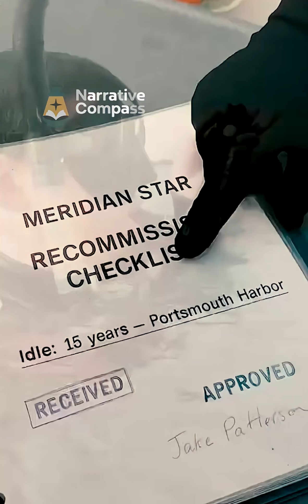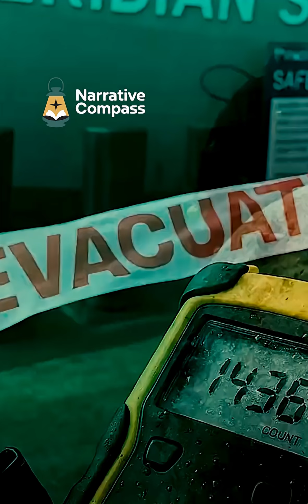Diver Found a Chain — What It Led To Was a Cold War Nightmare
A diver polishing a cargo ship propeller followed a rusted chain down 90 ft and discovered a Cold War submarine threaded with a chain — and nuclear torpedoes in its tubes. Naval radiation tests triggered evacuations and a hazmat recovery operation. This Narrative Compass episode reconstructs the dive, the Navy’s response, environmental risks from leaking ordnance, and how a forgotten wreck can become a modern-day hazard. Chapters and a safety note are included in the full description.